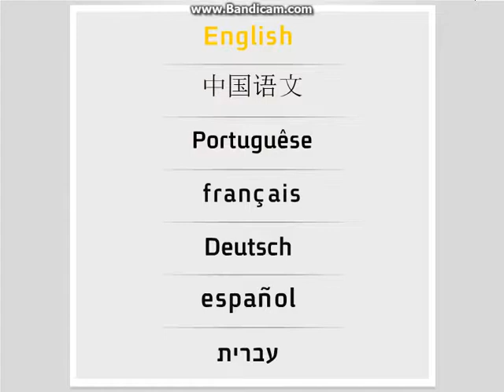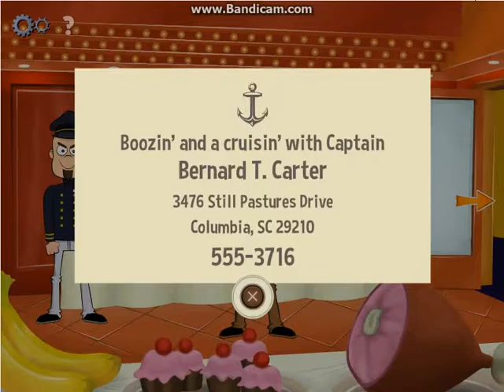Dave's Barrel of Flash Games Episode 9: Tom's Cruise THIS GAME IS SO STUPID WTF?!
This game is so godamn stupid... wtf... I played this game on the following site where there are many other GOOD games at...